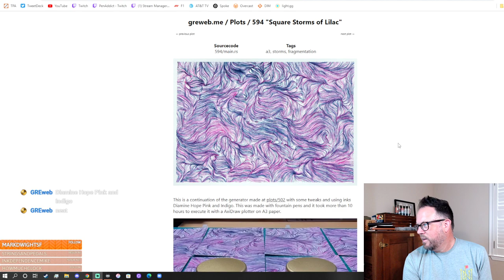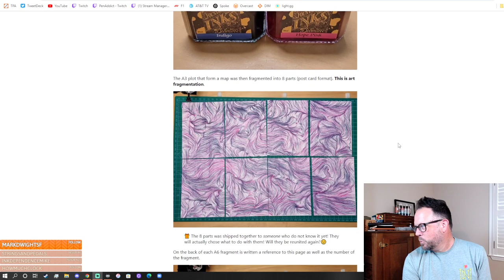The Pen Addict: Podcast Episode 525 Post-show